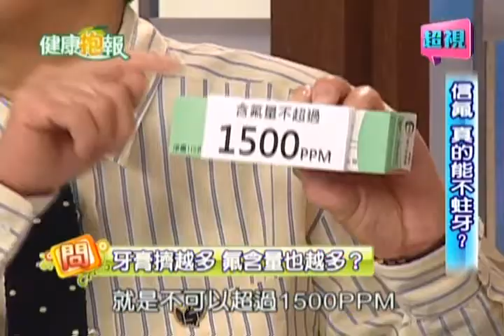0319 超視《健康抱報》信"氟" 真的能不蛀牙？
來賓：曾雅蘭、羅友志、佑子媽

驗血就能預知失智症，真的還假的？「全球健康頭條」要告訴你，一滴血測出失智症的危機，提早用藥就能減緩退化！「同學有問題」潘老師要教大家，如何選擇含氟牙膏，而且擠牙膏其實也有小訣竅，正確使用牙膏才能真正預防蛀牙！由潘懷宗博士親自策劃，並提供最精確的資訊，千萬別錯過今天晚上7點半的健康抱報！

超視33頻道 週一到週五晚上19:30
★潘懷宗老師 & 健康助教星潼 每日分享重要健康新知
★超視《健康抱報》與你一同擁抱健康！